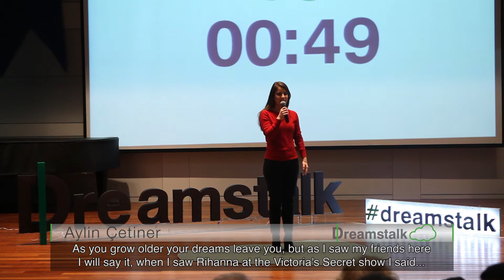Aylin Çetiner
''Benim hayalim Beyonce gibi şarkı söyleyebilmek.''

''My dream is to sing like Beyonce.''